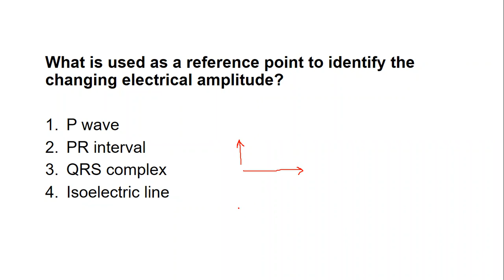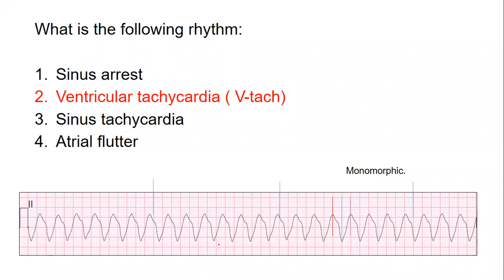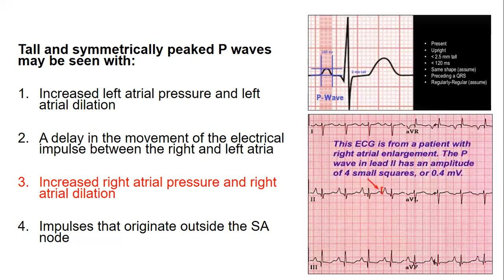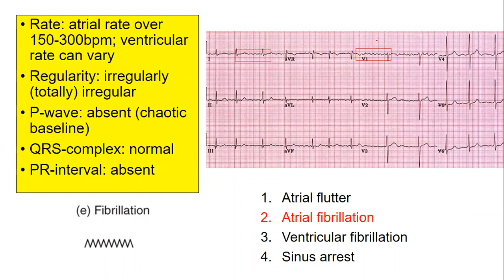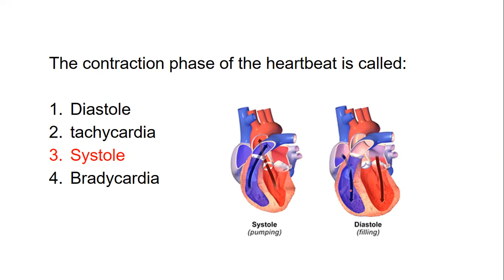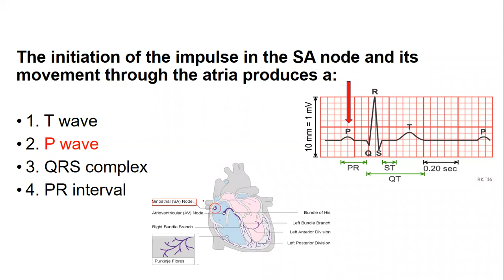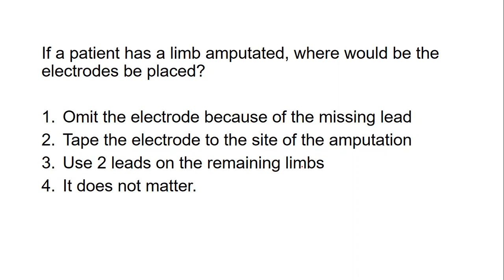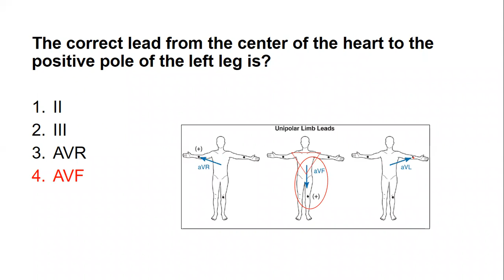Medical assistant, EKG review final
Valido para su examen final de certificacion nacional
Suerte a todos.